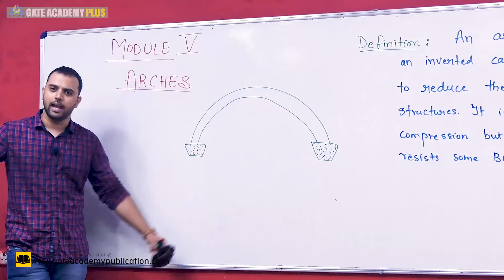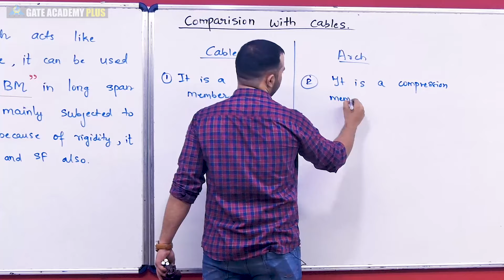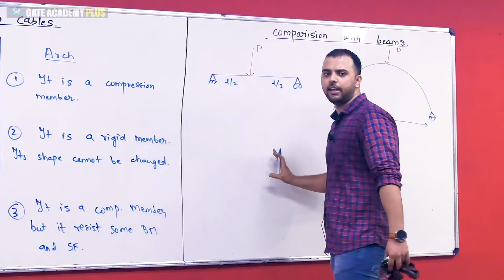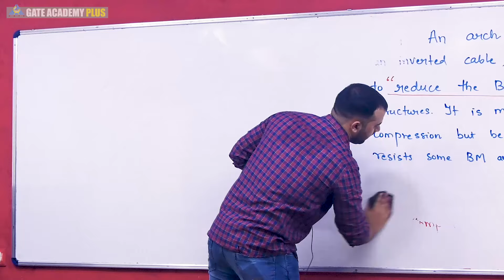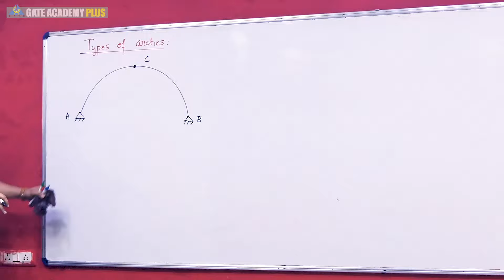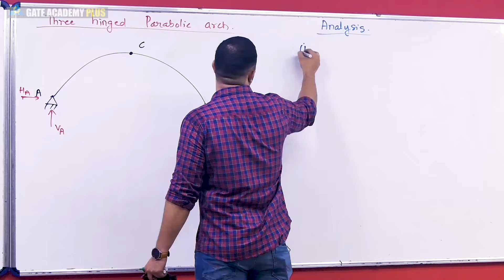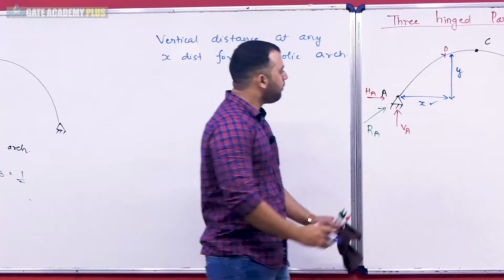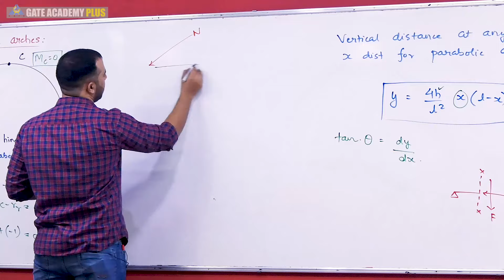Lecture 45 | Module 6 | Arches | Structural Analysis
Topic - Arches | Lecture 45 | Module 6
Faculty - Rehan Ahmed Sir

Watch out the below mentioned playlists for other videos on these subjects :

3. Instagram  :     gate_academybhilai
4. Twitter        :     gate_academy